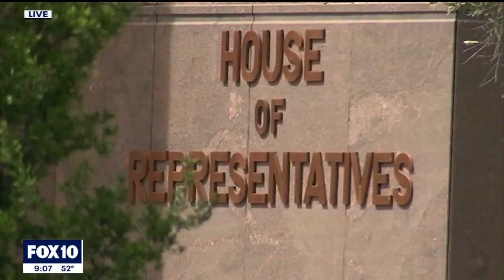Arizona clinic says the state's proposed 'mushroom bill' could be a game-changer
The bill, known as House Bill 2486, would not legalize psychedelic mushrooms, Rather, it would allow a research advisory council to be set up to study the drug's impacts, thus allowing clinical trials to be conducted to evaluate the effects on mushrooms of various ailments. FOX 10's Stephanie Bennett spoke with a local clinic on how that could change medicine.